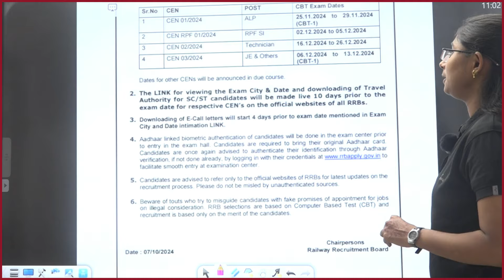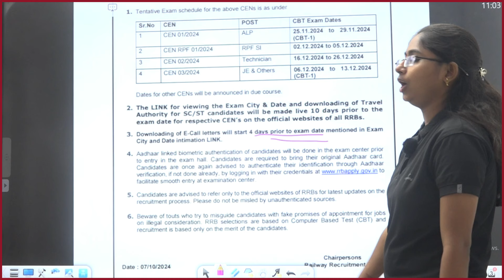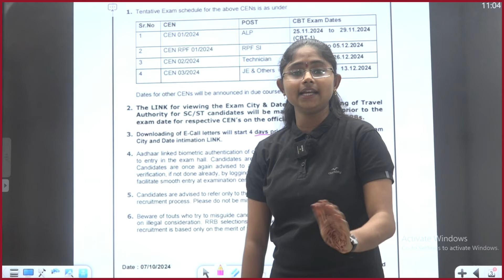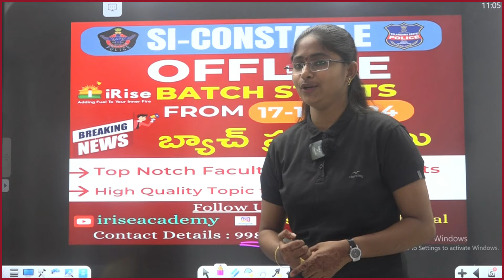RRB(ALP,RPF-SI,Technician,JE) Tentative Exam Dates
Join  iRise Academy Telegram group here